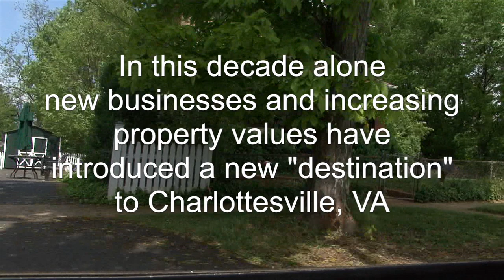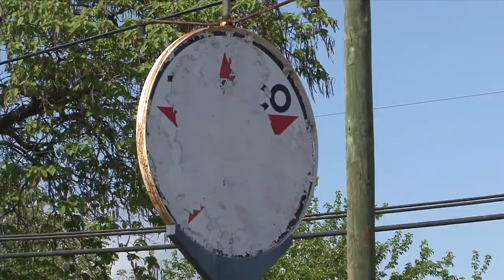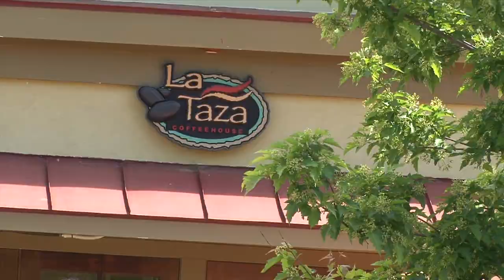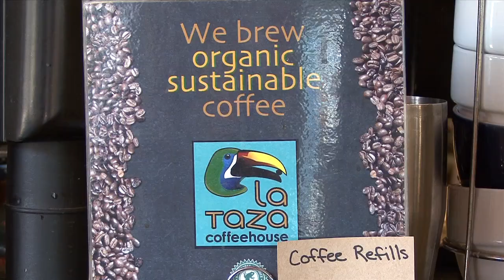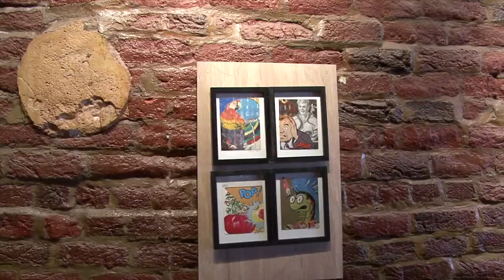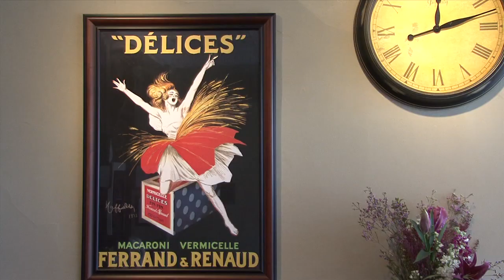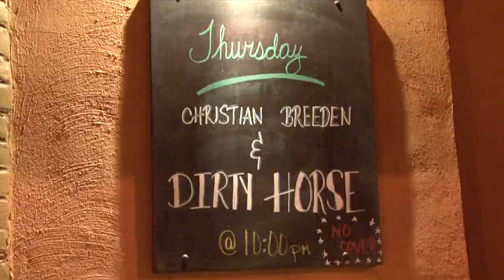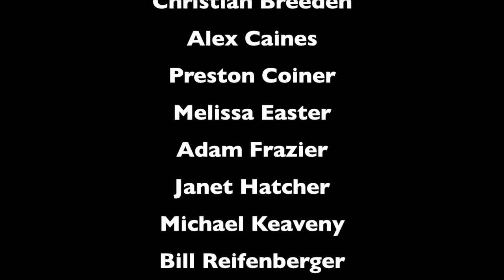The Belmont Documentary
The Belmont Documentary is a portrait of a popular and historic neighborhood at the foothills of Monticello, home of Thomas Jefferson.  This film captures the vibe and color of the residential area in 2010 and the views of those who live there with the new added restaurants and new businesses.  Belmont is located within walking distance to the historic downtown mall and has introduced a new location within the city for locals, tourists, and university students to dine and go out at night.  This new development pleases many neighbors to have cool local restaurants in walking distance to home but some residents are resistant and wish to return to the old country way life.